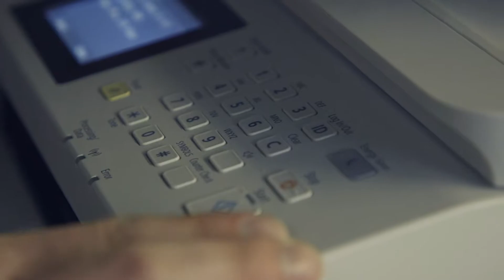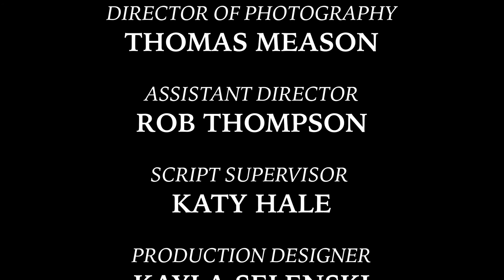Many of One (short film)